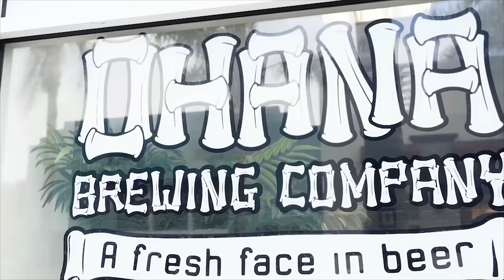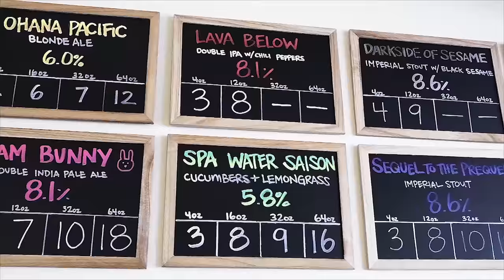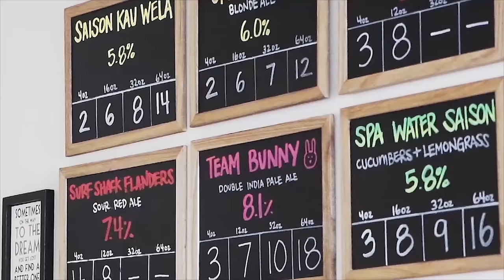Darkside of the Sesame by Ohana Brewing - Star Wars Inspired Beer & Cosplay - A Brew Showcase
This episode: Novella Nikita cosplays as Darth Vader to visit Ohana Brewing on Revenge of the Fifth (aka May 5th) to try “Darkside of the Sesame” an Imperial Stout inspired by Star Wars fandom!

Series Summary: Go on a beer adventure with Novella Nikita as she travels the world, seeking out the best brews and hottest spots to grab a drink!

Written and Hosted by Novella Nikita (Cicerone Certified Beer Server)

Videographer & Editor
Andy Co

Song:
Wave Transmitter
by Weirddough

Video Transcript:

When I heard Ohana was releasing a Star Wars inspired beer, I dropped everything (including the Jedi I was choking) and headed there immediately. I left my helmet and cape at home, dressing casually to blend in with the locals. I was suspicious of the brewery’s name, which means “family.” As you know, family has always been… well a bit of a difficult topic for me. To my surprise, I felt right at home. The beers are incredible and they serve my favorite snack, Goldfish. I also learned that masks are good for intimidating people but bad for drinking beer. Darkside of the Sesame is an 8.6% imperial stout with black sesame and it’s strong and black, just like my helmet, my boots, and my soul.

- “NoVader” aka Novella Nikita ☺